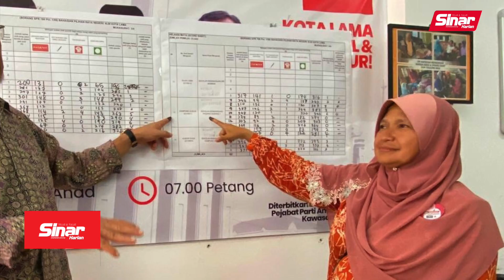Menang Kota Lama, Amanah jawab tohmahan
BERITA SEMASA 14 OGOS 2023

Pengerusi Parti Amanah Negara (Amanah) Kelantan, Khalid Samad menegaskan kemenangan Dr Hafidzah Mustakim di Dewan Undangan Negeri (DUN) Kota Lama pada pilihan raya negeri (PRN) ini menjawab tohmahan dilemparkan ke atas pihaknya yang menuduh parti itu sebagai pengkhianat Islam dan keldai DAP.

Beliau berkata, tidak kesemua rakyat di negeri ini, minda dan pemikiran mereka dibelenggu dengan dakyah 'wajib pilih Pas kalau tidak tolak Islam'.

Jelasnya, kesanggupan rakyat menerima calon Amanah mewakili Pakatan Harapan (PH) kali ini menunjukkan semakin ramai faham soal pilihan raya adalah tentang kita hendak serah amanah, pentadbiran kepada yang layak.